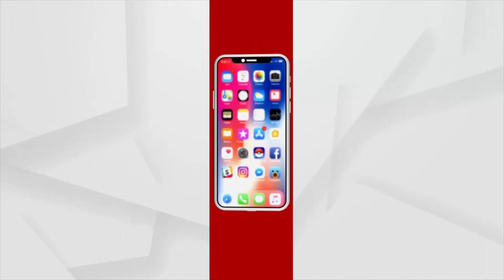Indian Hockey Team Reaches Odisha